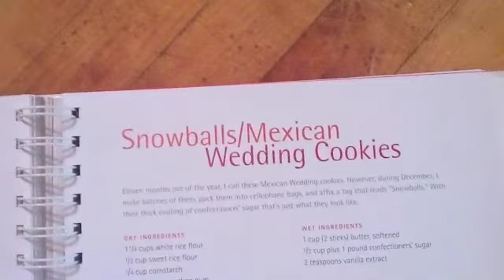Mell's Kitchen (Hell's Kitchen Parody)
Yes, this is a Hell's Kitchen Parody. Mell's Kitchen is just as scary though.
I apologize for the bad quality. It was shot on an Ipad.

TroyBlackFilms, Troy Black, Funny cooking video, funny moments, insults